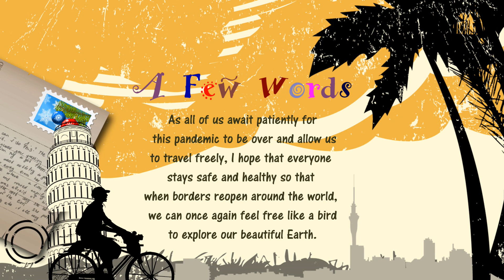Auckland Harbour - A Sentimental Timelapse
As we watch the ferries arrive and depart, admire the change of weather with a rainbow appearing during sunset, and gaze at the scene as it moves from day to night on my timelapse video, may it bring back memories for those who have ever visited this beautiful country New Zealand and its city Auckland.

In the distance, one can see Rangitoto Island and the town of Devonport. Both of them are places that are worth a visit after a scenic cruise around the harbour. I have been to Auckland many times and it always brings me a sense of peace and relaxation that I hope you will be able to experience if you are here.

It always helps and encourages me to produce more for you.

Leave me your comments as I am always happy to hear from my viewers!